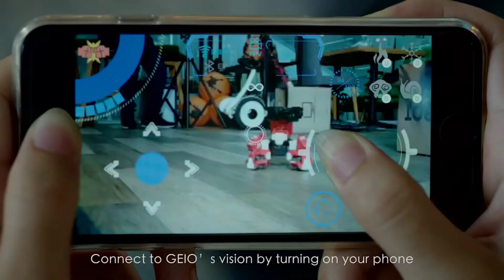Battle Robot | Cool GADGETS | Next Vision | हिन्दी में विश्लेषण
2. Unique Gadgets
3. Latest gadgets
4. Amazing Gadgets
5. Awesome Gadgets
6. Gadgets on Amazon
7. Cheapest gadgets on e
8. Cool gadgets on Amazon
9. Gadgets video in hindi
10. Ultra Gadgets video

If you have any copyright questions you can report on our Gmail | We will solve the problem in 24 hours|

Thanks for visit here |Visit Again|